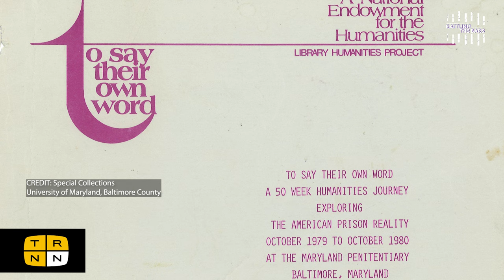'This is war' fighting mass incarceration from inside prisons | Rattling the Bars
Marshall "Eddie" Conway was framed for the murder of a police officer and incarcerated for 44 years—but even behind bars, he continued to organize. In the early 1970s, Maryland's state prisons were overcrowded and lacked education opportunities for incarcerated people. As a form of intervention, Eddie organized a university-level education program with fellow prisoners known as "To Say Their Own Word." The program not only raised the level of literacy among inmates; it also forged stronger solidarity between prisoners, and catalyzed other organizing and transformation across Maryland's prison system. Former participants of To Say Their Own Word, Saleem El-Amin and Bruce Franklin, join Rattling the Bars for a look back on this project's impact.

Production/Post-Production: Cameron Granadino

The Real News is an independent, viewer-supported, radical media network.